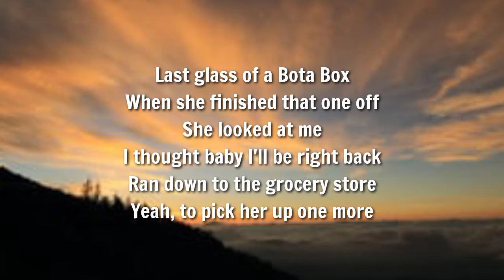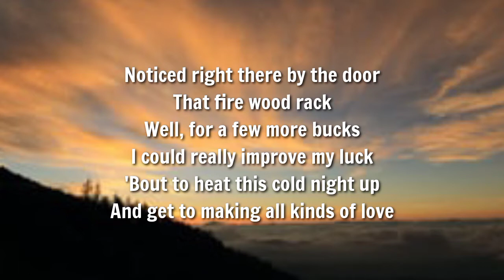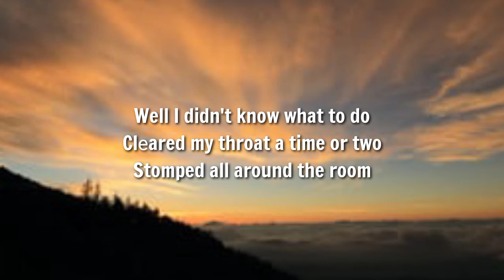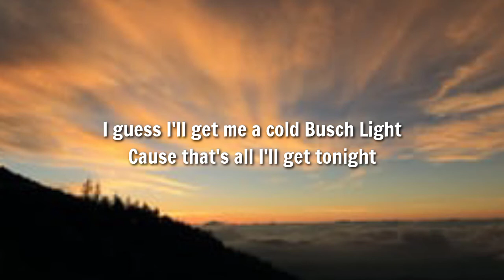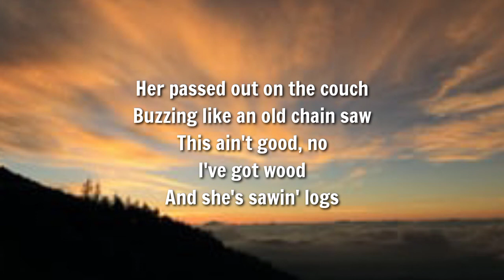Dillon Carmichael - Sawin' Logs (Lyrics)